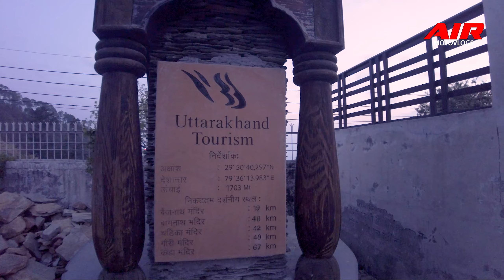[ EP-3 - ] KNOW WHY "KAUSANI" IS CALLED "SWITZERLAND OF INDIA" ? KNOW IT AND MORE !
Video Details : This is the 3rd and the last episode of the HOLI 2022 WEEKEND Trip to KAUSANI - GWALDAM, Uttarakhand. A lot to experience in this video. So make sure you watch the entire video.

Do watch the previous Two Episodes as well

IMPORTANT LINKS -

1. SONY CAMERA
2. My GoPro MIC
3. PISTOL GRIP MOBILE TRIPOD
4. TRAVEL ORGANIZER
5. STANLEY TOOLKIT
6. THE CAMERA POUCH
7. THE SMARTWATCH I WAS WEARING
8. AMICIKART / AMICIAUTO TUBELESS TIRE PUNCTURE REPAIR KIT
9. EDC POUCH
10 . DJI OSMO POCKET 2

MAIN CAMERA - SONY ALPHA 6000 MIRRORLESS
Action Cams - GoPro Hero 7 Black
Mobile - iPhone12, Google PIXEL 4A  (B-Rolls & Stills, in absence of above cams)

© As I Ride (AIR) | AIRmotovlogs INDIA | Life is Cinematic